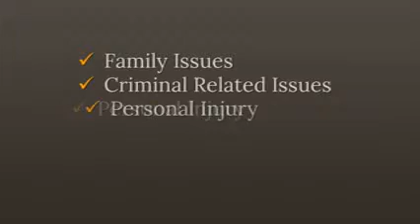Kosovo Family Law Attorney